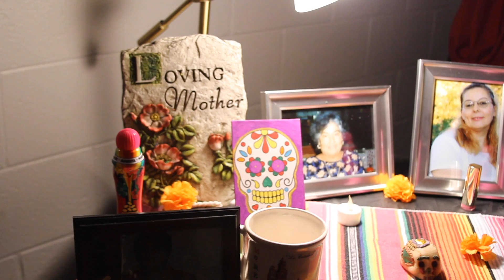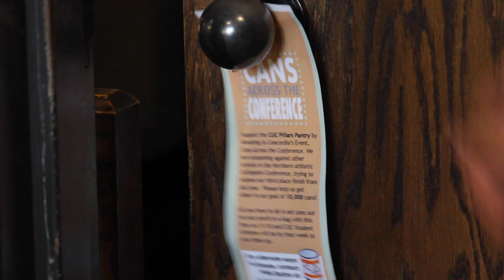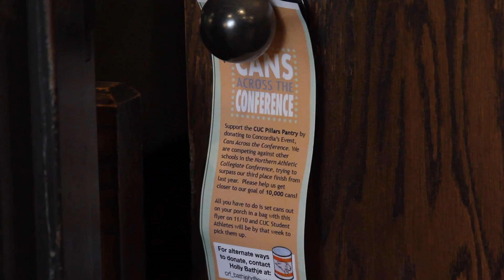WCGR News 11-18-21